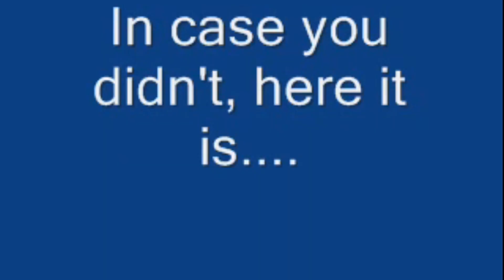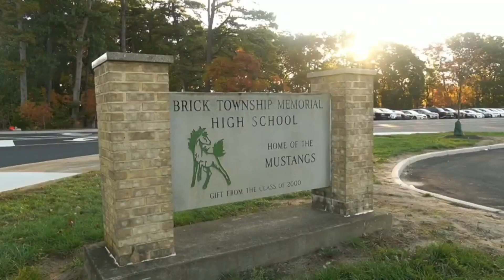Robbie Rotten Hiding Scary Pop up Jumpscares #2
"Don't let your kids watch Scary Pop Up Jumpscares!"